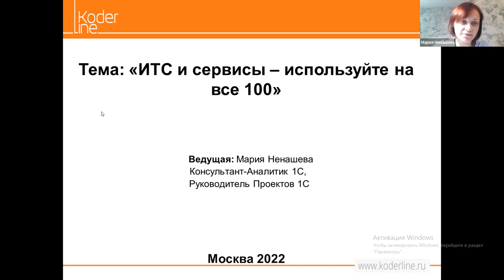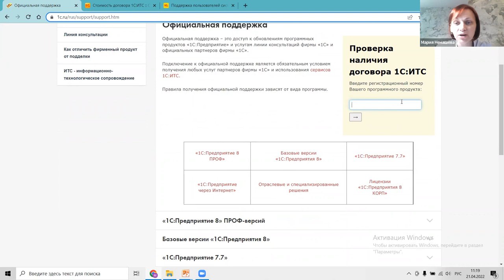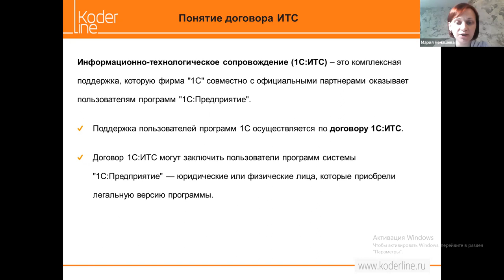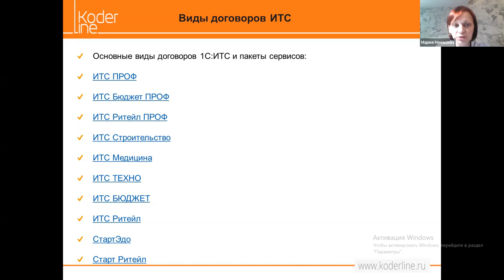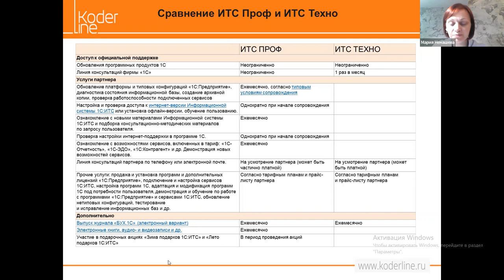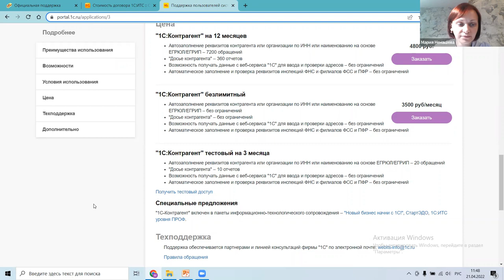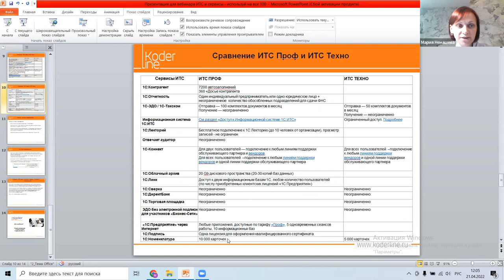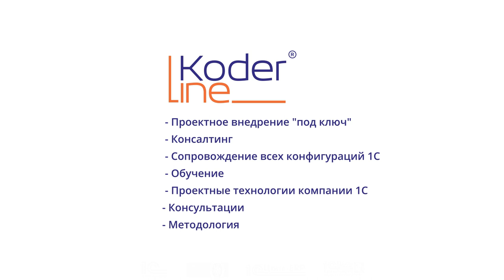Вебинар «ИТС и сервисы – используй на все 100»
Компания «Кодерлайн» провела вебинар «ИТС и сервисы – используй на все 100»

Целевая аудитория
Специалисты и руководители IT служб, бухгалтерии.

Описание
Цель вебинара - раскрыть понятия договора ИТС, донести полное описание возможностей, входящих в договор ИТС без дополнительных оплат. Зачастую организация не использует большую часть возможностей, которые включены в договор ИТС, фактически нуждаясь в их функциональности. В результате компания переплачивает лишние деньги, тратит время на внедрение и содержание внешних средств автоматизации. В ходе вебинара будут подробно рассмотрены все услуги и сервис, входящие в договор ИТС.

Программа
1.       В каких случаях требуется договор ИТС.
2.       Понятие и виды договоров ИТС.
3.       Услуги, входящие в состав договора ИТС.
4.       Сервисы 1С, входящие в состав договора ИТС.